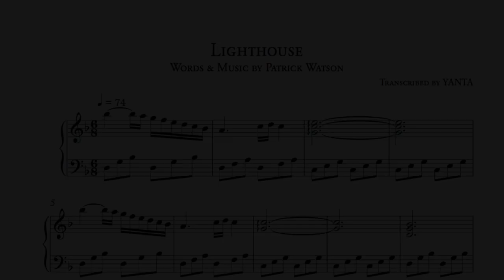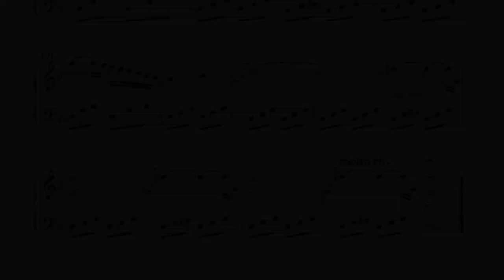Lighthouse (instrumental + sheet music) - Patrick Watson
Lighthouse - Patrick Watson - Adventures in your own Backyard